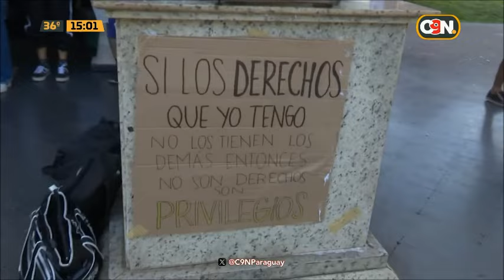Continúan las manifestaciones estudiantiles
En el rectorado de la Universidad Nacional de Asunción, estudiantes se manifiestan en contra de la aprobación de la ley "Hambre Cero", argumentan que la ley podría dejar sin fondos al "Arancel Cero",

"Estamos solicitando la derogación de Hambre Cero y garantizar el Arancel Cero", afirmó un estudiante.

"Ellos tienen que acercarse acá a buscar soluciones, en la Universidad Nacional de Asunción y en las distintas universidades e instituciones", indicó.

Seguí informándote por